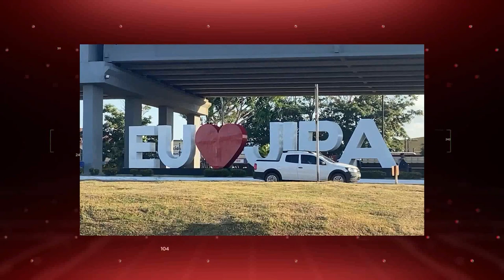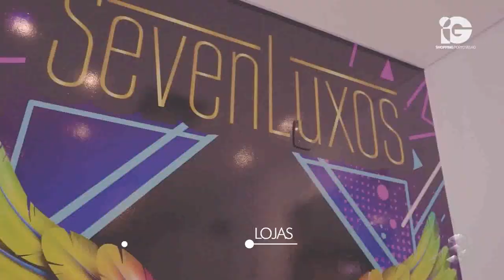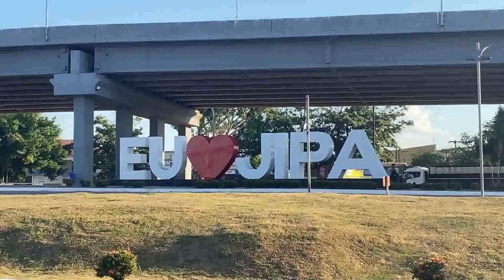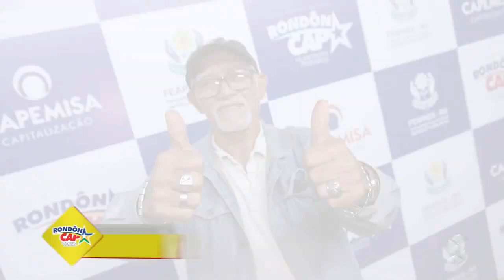SIC News : Rondônia Rural Show ainda vai render muitos investimentos para Ji-Paraná